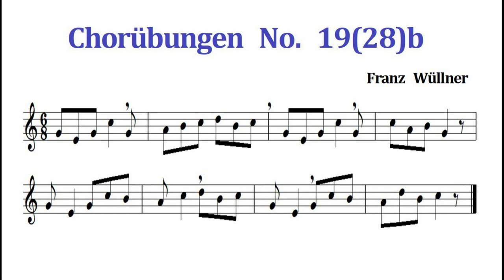Chorubungen 코르위붕겐 No. 19(28)b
Chorübungen simple version
Note (Piece) + Tune & Rhythm Sound only